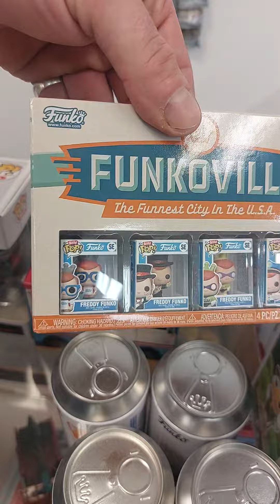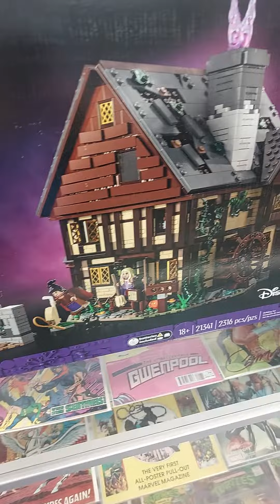Lego And Funko Pop Collection Walk-In The Store!!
Introducing our latest Funko Pop collection, a celebration of fandom and pop culture! 🌟 Limited quantities available, so grab yours now and bring a touch of magic to your collection!

A heartfelt thank you to our incredible customers! Your unwavering support keeps the pages turning at Pop’N Comics.
Whether you're a seasoned collector or a newcomer to the comic world, your enthusiasm is what makes our community thrive.